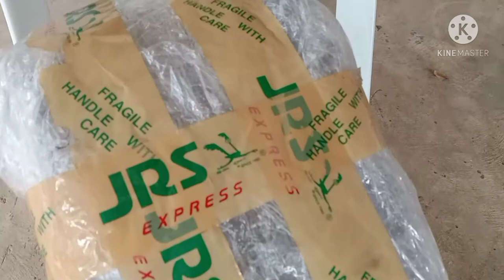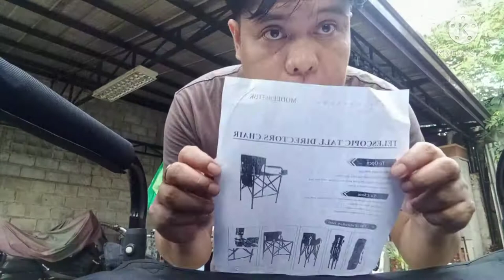Unboxing my GLADKING Make-up Chair